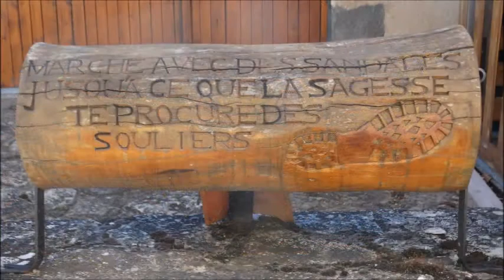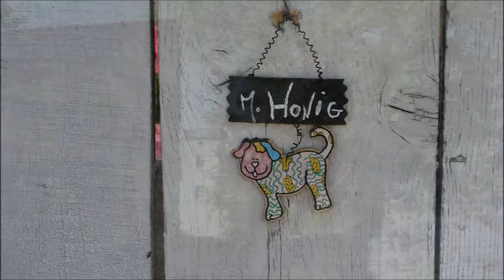Un p'tit tour à Mareugheol